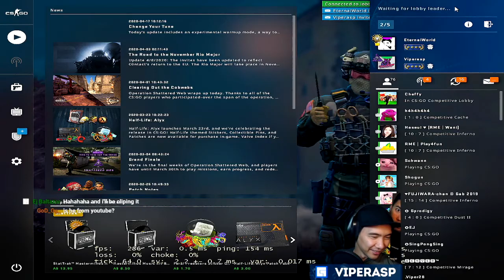Self-Nade.mp4 😅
Just a healthy mix of laughs and frags compiled from April 14th and 16th's live stream.

Catch me live on:
fb.gg/viperasp